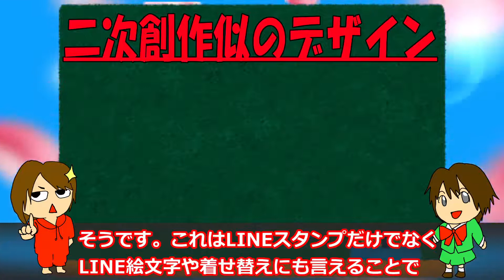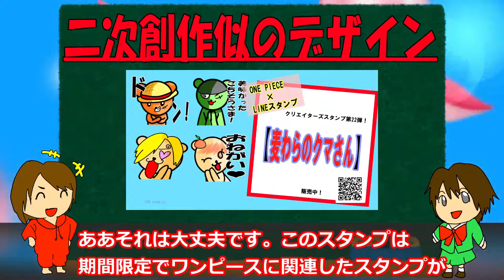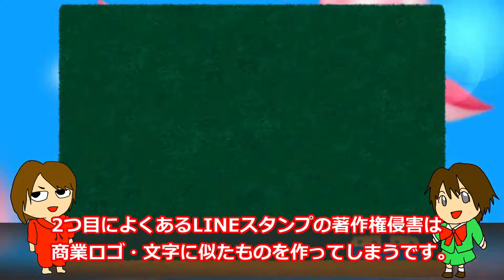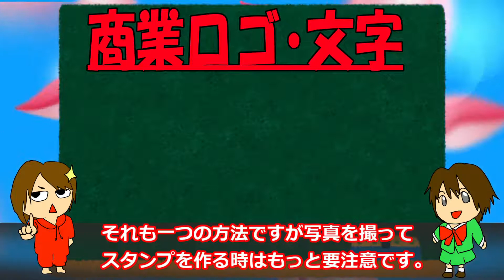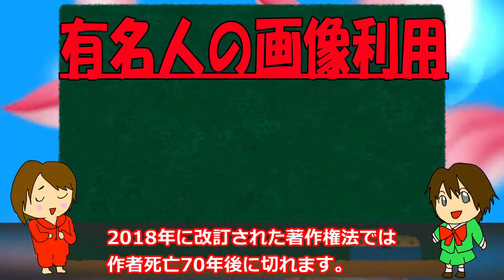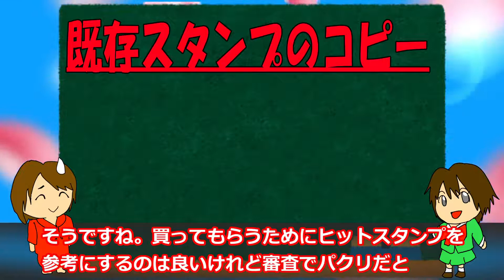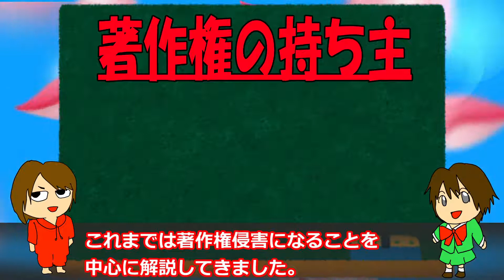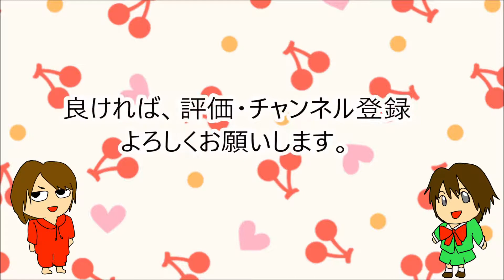LINEスタンプのよくある著作権侵害5選【リジェクト対策2】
著作権侵害でリジェクトされるパターンをいくつかまとめてみました。

★目次
0:00 前説
0:35 著作権侵害5選
6:44 クリエイターズスタンプの著作権の持ち主
7:49 END

　　　　　　その他youtubeスタジオからのダウンロード　・Sense_of_Humor